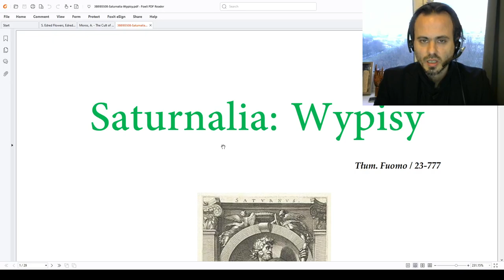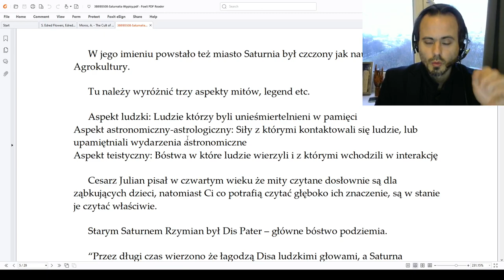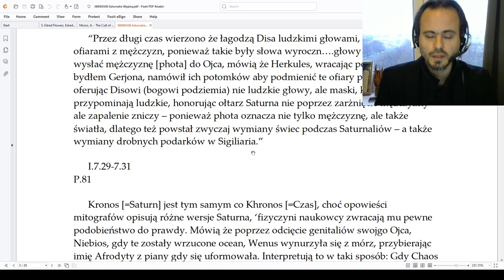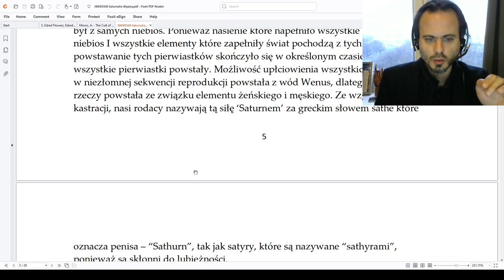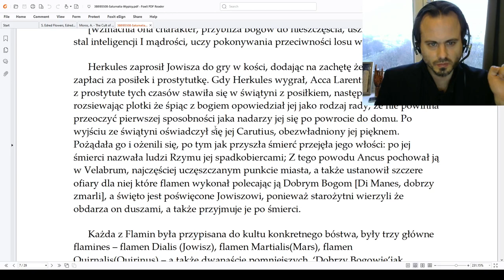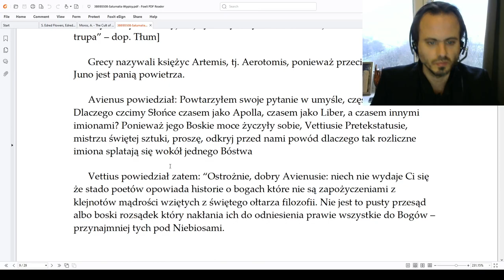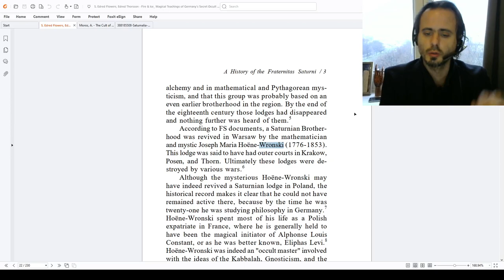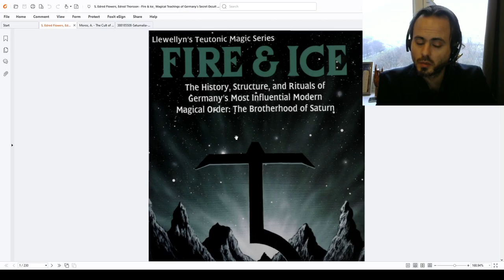Saturn, Saturnalia, Fraternitas Saturni - Tired Speech and Some Commendations